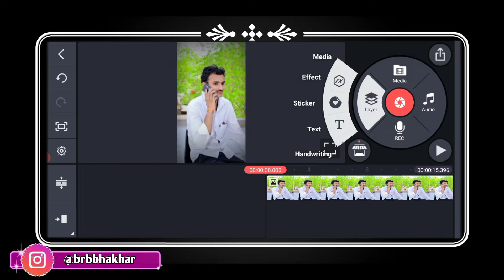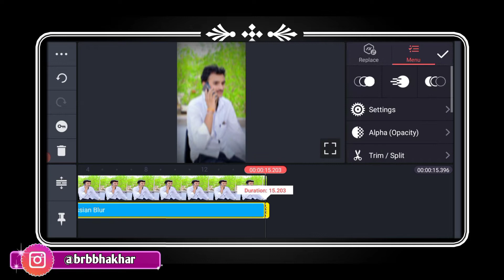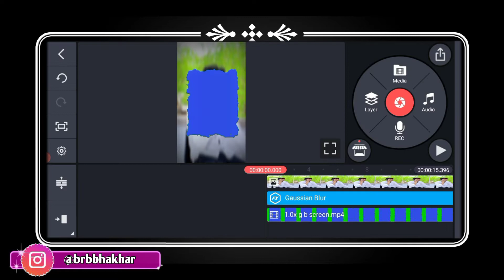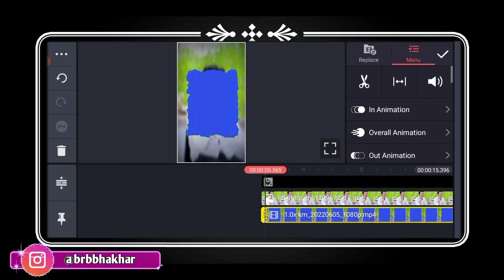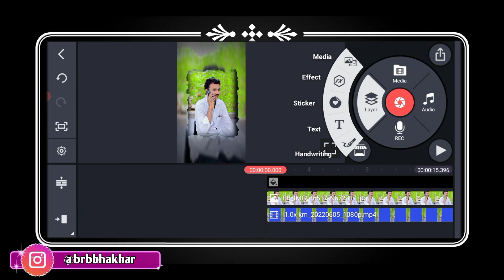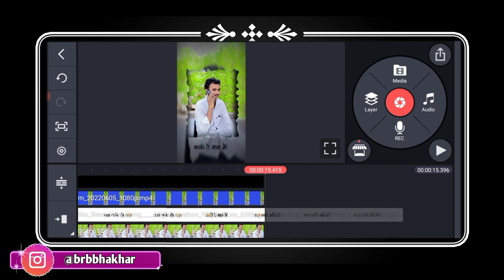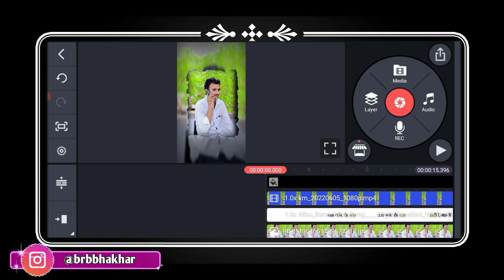NEW TRENDING FULL SCREEN WHATSAPP STATUS | editing in kinemastr by B.R.B PHOTO & VIDEO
about video
Hy iam Bhikharam

Toydey new trending whatsapp status Editing full screen effect video all'green screen remove video

Hello friend अगर आपको मुझ से कोई भी वीडियो बनवाना चाहते हैं तो उसके लिए आपको कुछ pay करना   होगा

Call me 4 App
🆔 BRBphotovideo@cm

B.R.B photo &video
Amazon
Ring Light Tripod